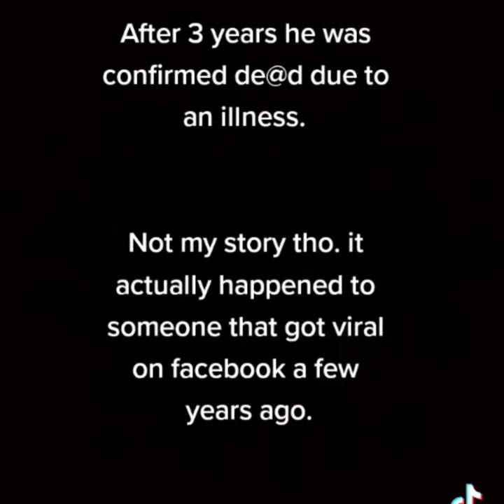Creepy Stories of Bianca Mallorca